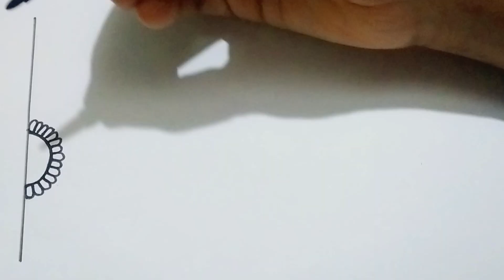Pencil Shading Mehandi Design For Beginners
easy eay  desing

this video easily mehandi desing